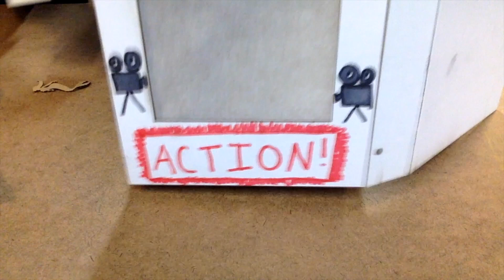KDI October Projects